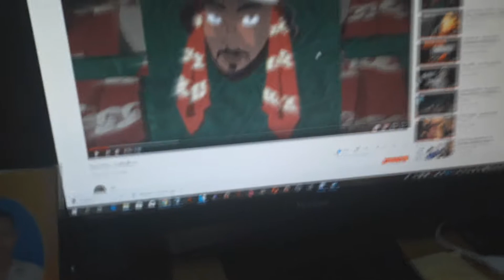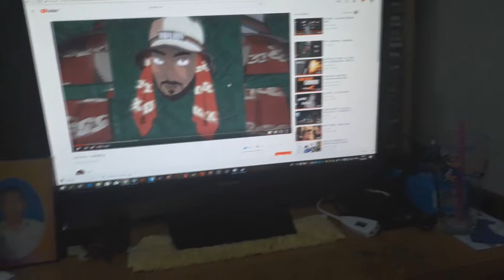Vlog Ep6 l เตะบอลกับพี่ๆเเละโอมมี่555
Spec Pc
GPU: GeForce GTX 1050 Ti
CPU: Intel(R) Core(TM) i5-7400 CPU @ 3.00GHz
Memory: 8 GB RAM (7.96 GB RAM usable)
Current resolution: 1920 x 1080, 60Hz
Operating system: Microsoft Windows 10 Pro
โปรแกรมอัดคลิปวีดีโอ : Shadowplay
โปรแกรมถ่ายทอดสด : Open Broadcaster Software
โปรแกรมตัดต่อ : Sony Vegaspro 14